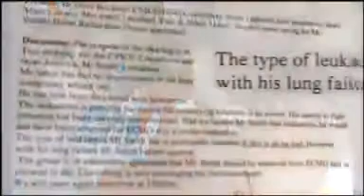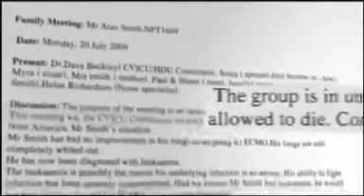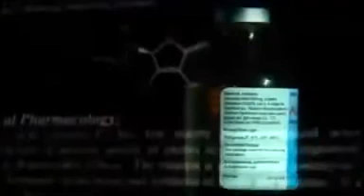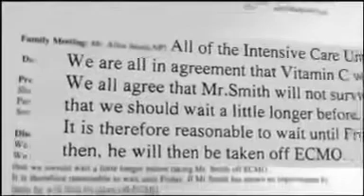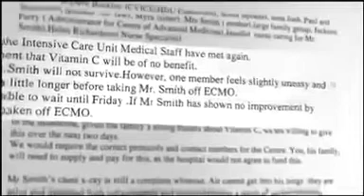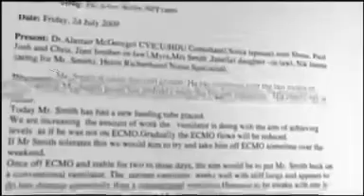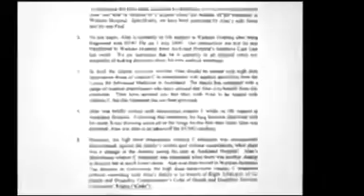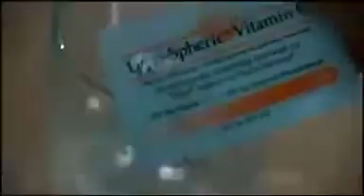Vitamin C: Are You Ready for Flu Season?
For high quality, easily absorbed vitamin C this flu season, please check out our Vitality C